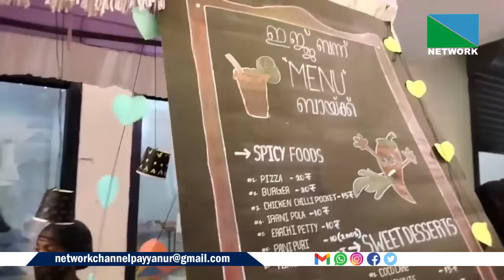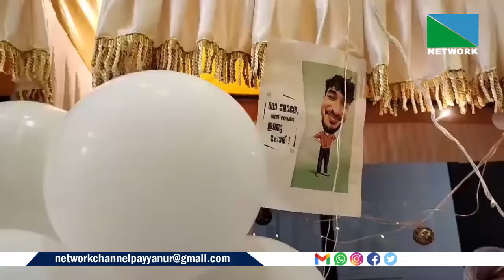പയ്യന്നൂര്‍ ലസാരോ അക്കാദമിയില്‍ ഫുഡ് ഫെസ്റ്റ് സംഘടിപ്പിച്ചു. പ്രമുഖ ടെലിവിഷന്‍അവതാരകനും യൂട്യൂബറുമായ